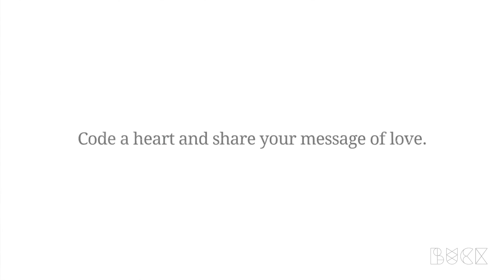LOVE IS...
HEY LOVELIES...  LOVE IS NOT ONLY ABOUT ROMANCE

your support means a lot to me guys:)